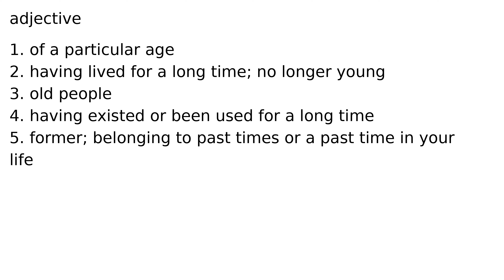old adjective meaning meanings definition definitions phonetics pronunciation english dict